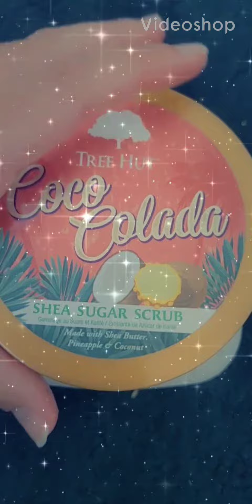Preppy tiktok compilation